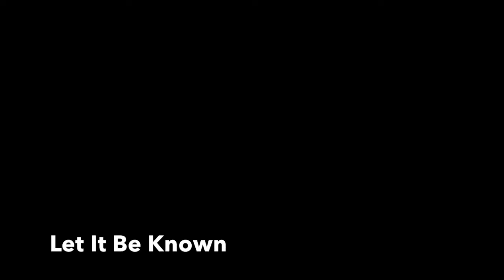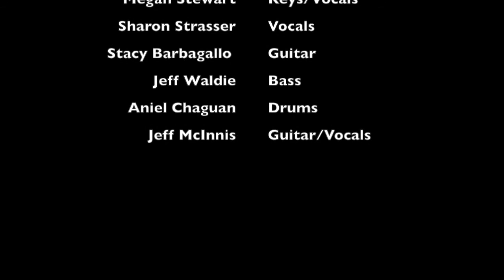Let It be Known/One Thing Remains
Granite United Church Saturday Worship team 7/12/2014.